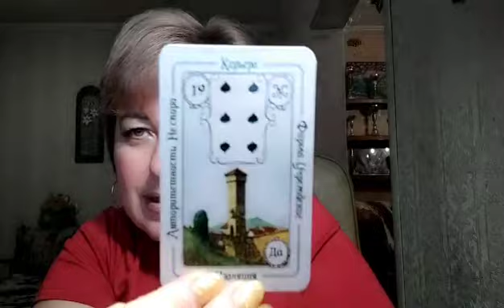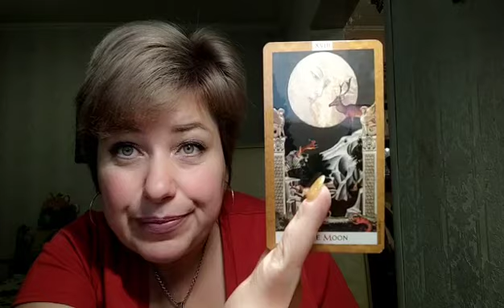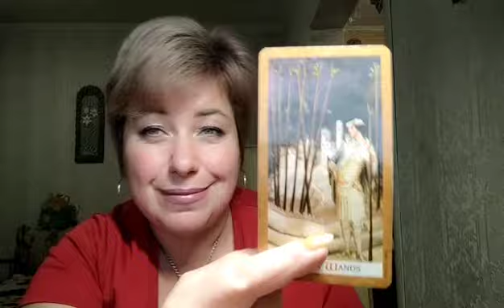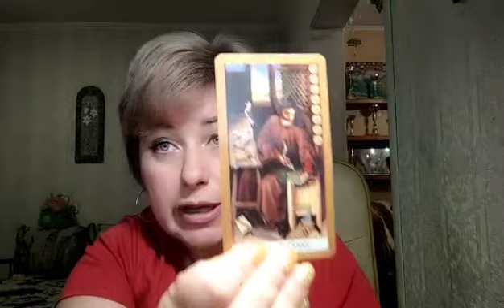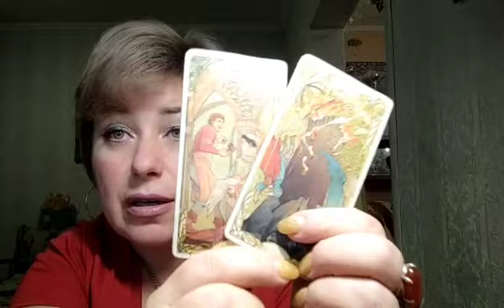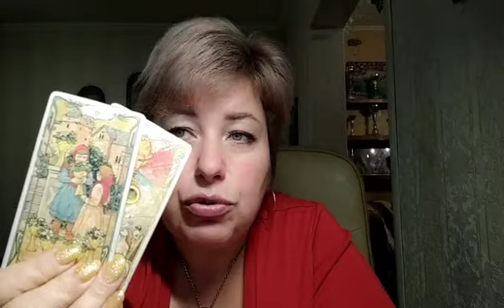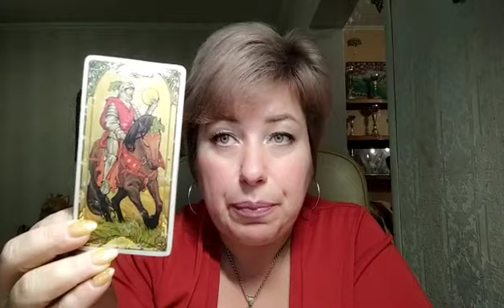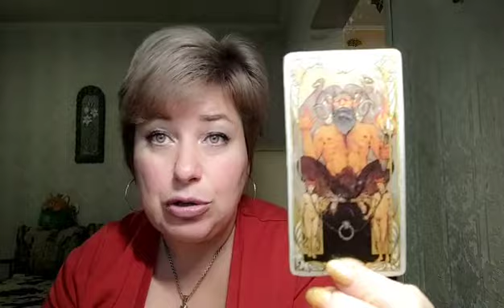Медведев посетил Китай. Цели и последствия?))